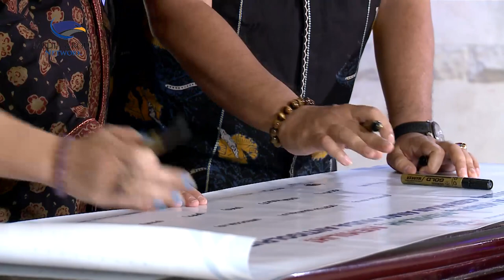Dukung Anak Muda Anti Golput, Medcom id Luncurkan Kanal Pemilu 2024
Generasi muda harus mempunyai karakter yang kuat untuk membangun bangsa dan negaranya. Anak muda tentu juga harus berperan aktif dalam pemilihan pemilu. Menolak golput demi menentukan pemimpin terbaik.

Medcom.id resmi meluncurkan kanal khusus Pemilu 2024. Mengusung jargon Muda Memilah Memilih, kanal ini sebagai bentuk mendorong anak muda untuk aktif berpartisipasi dalam kontestasi politik 2024.

Kanal pemilu Medcom.id akan berisi artikel, video, dan foto terkait Pemilu 2024. Selain itu, ada cek fakta yang disajikan agar anak muda bisa memilah dan memutuskan pilihannya.